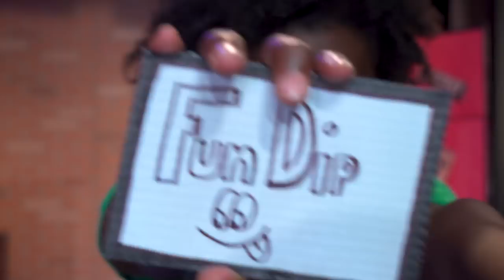"Juice" Story Time (Ep. 1) | Marlon Wayans